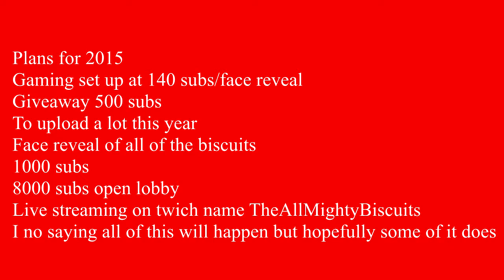The All Mighty Biscuits Plans for 2015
And Be Sure To Enjoy The Rest Of Your Day By